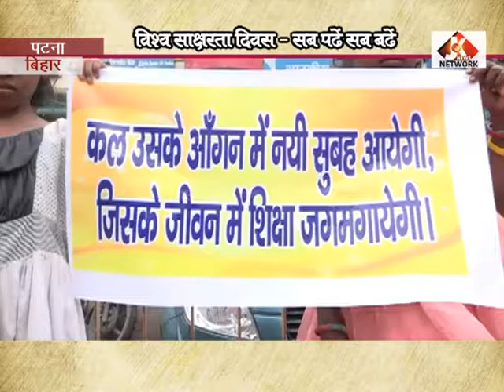World Litracy Day